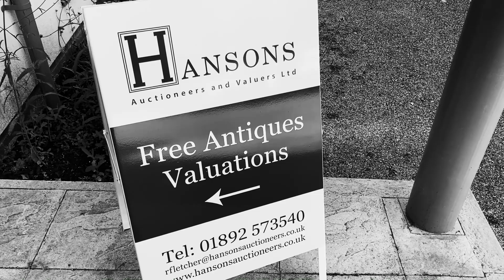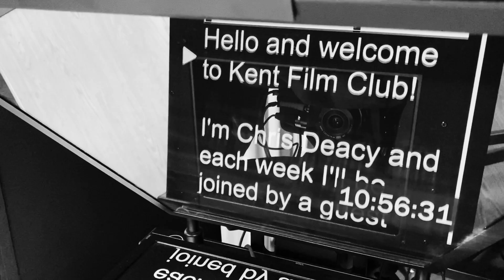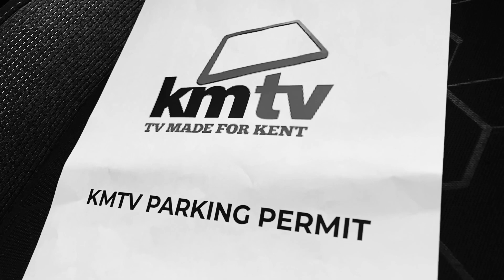#8 August 2023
This was August 2023.